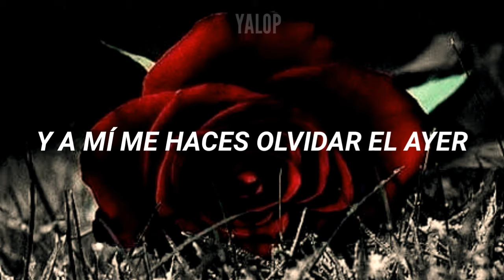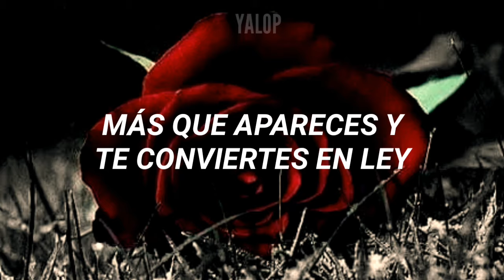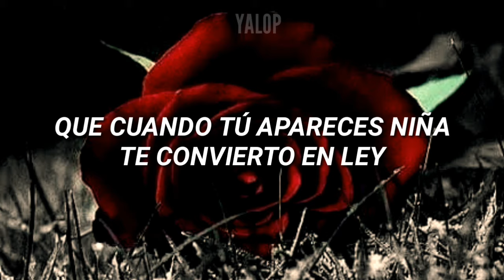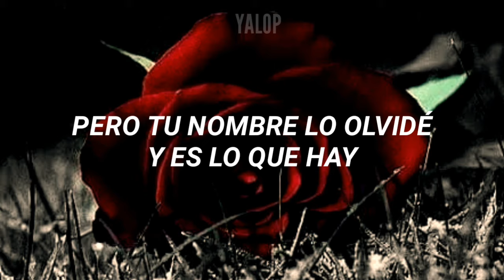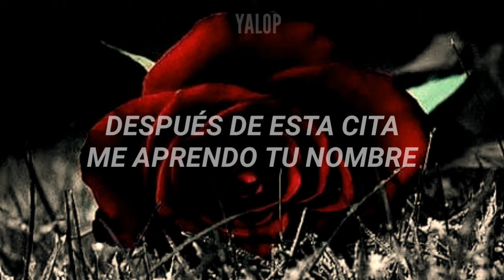Camino de rosas- Alejandro Sanz (Letra)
Amo esta canción.
¿ustedes también ponen caminos de rosas para el/la que sabe? O ¿ponen caminos de espinas para el/la que llega tarde?
Yo ciertamente a todos les pongo camino de espinas. 😎

💙¡Comparte y regala un like!💙

💬Sugerencias que me puedas dar en comentarios o en mi pagina de Facebook:

🌸Canción original: 🌸

Alejandro Sanz// Camino de espinas // letra// Lyric